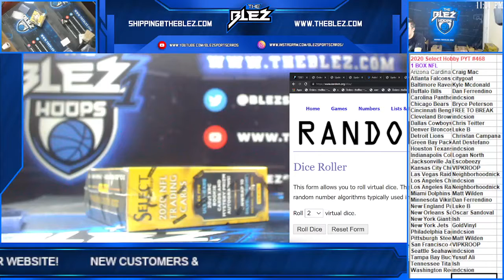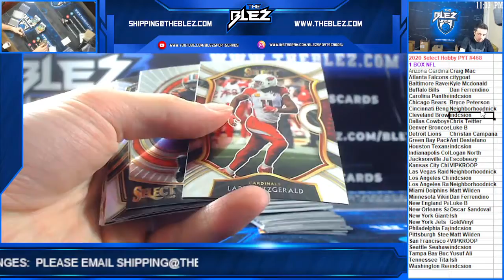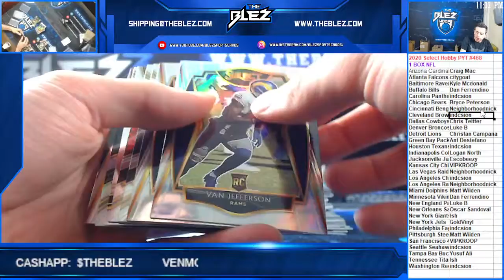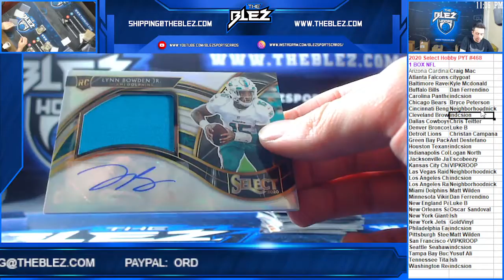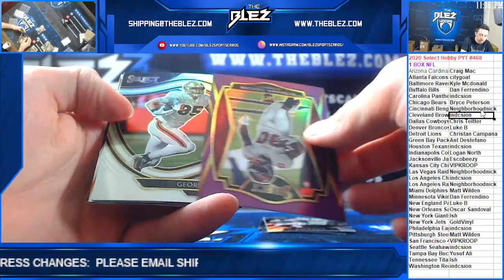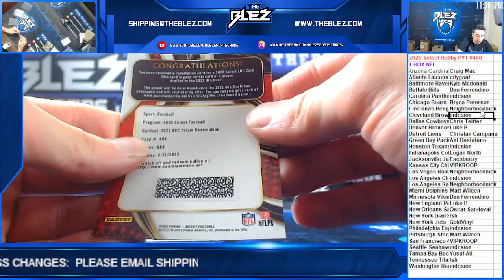2020 Panini Select Hobby Football 1 Box PYT #468